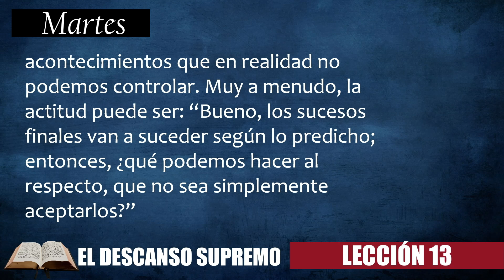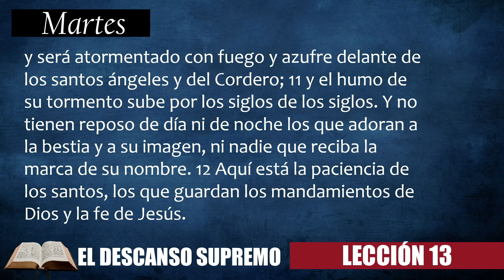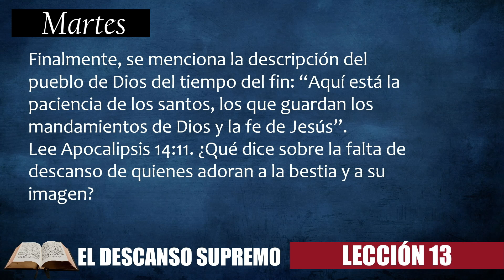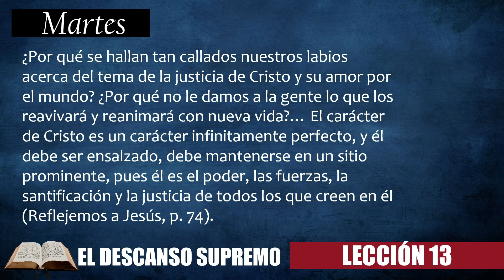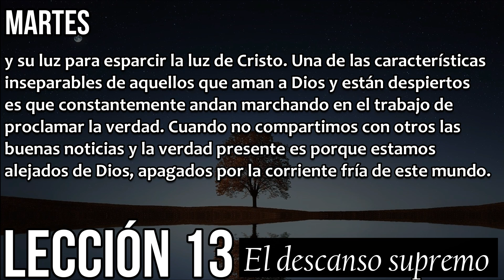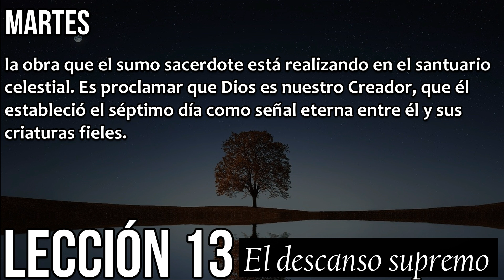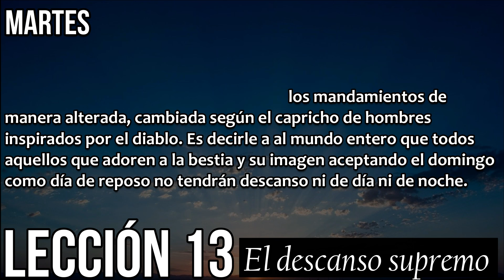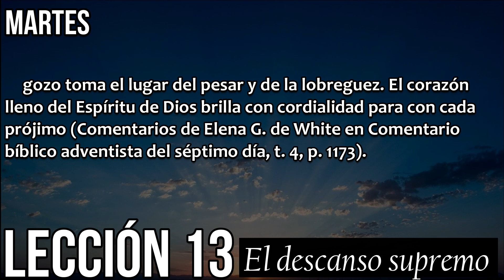MARTES, SEPTIEMBRE 21 - Órdenes De Marcha - Escuela sabática 2021 - Repaso diario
Mil gracias por sacar tiempo para escuchar el mensaje con amor y compartirlo con bondad.

En la profecía, esta amonestación referente al juicio, con los mensajes que con ella se relacionan, es seguida por la venida del Hijo del hombre en las nubes de los cielos. La proclamación del juicio es el anunció de que la segunda aparición del Salvador está por acaecer. Y a esta proclamación se denomina el evangelio eterno. Así se ve que la predicación de la segunda venida de Cristo, el anunció de su cercanía, es una parte esencial del mensaje evangélico (Palabras de vida del gran Maestro, pp. 179, 180).